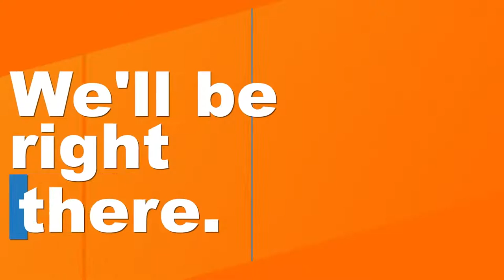Innovative new revenue generation for Alberta Parks.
WATCH LIVE: In recognition of Parks Day, Marlin Schmidt, NDP Critic for Environment and Parks, alongside supporters of Alberta Parks and experts in tourism and recreation, will commit to innovative new revenue generation for Alberta Parks.